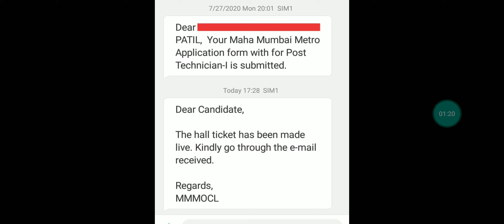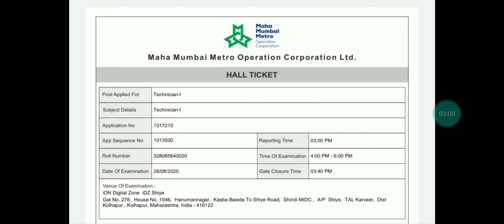Mumbai Metro Admit Card Released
These videos will help you in preparation of any Exam like Gate EE, ESE EE, Mahadiscom JE, Mahadiscom AE, Mahagenco AE, Mahagenco JE, Mahatransco AE, Mahatransco JE, SSC JE, RRB JE, ONGC Exam, NTPC Exam, ISRO , DRDO

mahadiscom je,
mahadiscom.in,
mahadiscom result,
mahadiscom exam question paper,
mahatransco
mahadiscom online form kaise bhare,
mahadiscom helpdesk,
mahadiscom je salary,
mahadiscom je recruitment 2020,
mahadiscom je cut off 2019,
mahadiscom je reasoning,
mahadiscom je test series,
mahadiscom preparation,
mahadiscom previous year question papers pdf,
mahagenco technician 3,
mahagenco assistant engineer,
mahagenco result,
mahagenco syllabus,
mahagenco ae,
mahagenco technician 3 document verification,
mahagenco exam,
mahagenco assistant engineer salary,
mahagenco assistant engineer civil syllabus,
mahagenco ae je recruitment 2020,
mahagenco ae recruitment 2020,
mahagenco chemist question paper,
mahagenco cut off 2019,
mahagenco cut off 2020,
mahagenco chandrapur power plant,
mahagenco lab chemist syllabus 2019,
mahagenco lab chemist exam date,
mahagenco document verification,
mahagenco dy manager hr syllabus,
mahagenco dy manager f&a syllabus,
mahagenco exam date 2020,
mahagenco exam paper,
mahagenco mechanical engineer,
mahagenco syllabus for electrical engineering,
mahagenco hydro power plant,
mahagenco je previous question paper,
mahagenco je recruitment 2020,
mahagenco je syllabus,
mahagenco jr lab chemist question paper,
mahagenco jr chemist exam date,
mahagenco koradi,
mahagenco latest news,
mahagenco waiting list,
mahagenco mechanical,
mahagenco mechanical syllabus,
mahagenco news,
mahagenco new update,
mahagenco non verbal questions,
mahagenco previous year question paper,
mahagenco paper pattern,
mahagenco previous year question paper for lab chemist,
mahagenco reasoning,
mahatransco
mahagenco salary,
mahagenco salary structure,
mahagenco technician 3 work,
mahagenco technician 3 paymen
mahagenco technician 3 paper set,
mahagenco technician 3 result 2020,
mahagenco update,
mahagenco upcoming recruitment 2020,
mahagenco vacancy 2020,
mahagenco 2020,
mahagenco technician 3 salary,
mahagenco technician 3 syllabus,
mahagenco technician 3 cut off 2019,
mahagenco technician 3 paper set 2019